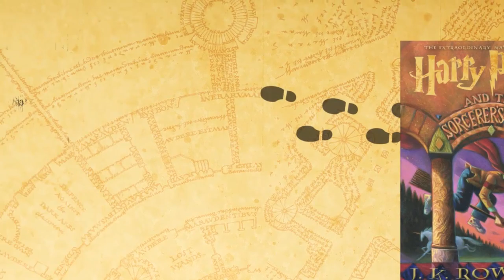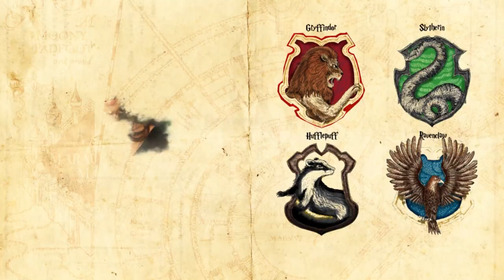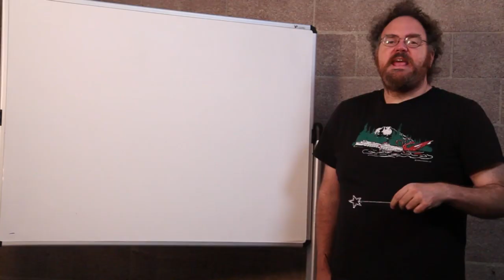X-Men Reboot, Deadpool 3 - Collider Movie Talk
On this episode of Collider Movie Talk (November 9th, 2016) John Campea, Jeremy Jahns, Kristian Harloff, Jon Schnepp, Ashley Mova and Wendy Lee will answer your live Twitter questions.